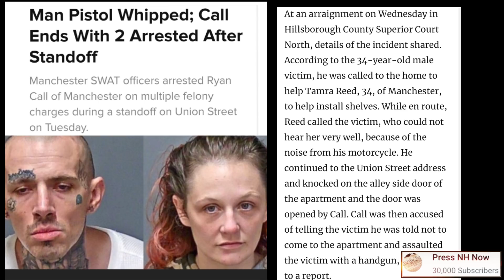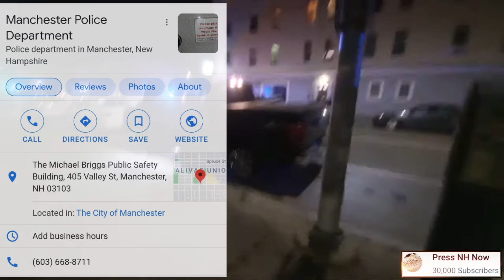*SWAT TEAM STANDOFF* BYSTANDER GETS CLOTHS LINED BY POLICE TAPE (MANCHESTER, NH)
On 07/06/2021, I WAS LIVE STREAMING IN THE CITY OF MANCHESTER, NH WHEN I WAS NOTIFIED BY SOURCES WITHIN THE PUBLIC THAT THERE WAS A BLOCKADE IN PROGRESS ON UNION STREET REGARDING TWO INDIVIDUALS THAT WOULD NOT SURRENDER TO POLICE.

THE STANDOFF LASTED APPROXIMATELY 4 HRS STARTING AROUND 7PM AND ENDED AT AROUND 11 PM. I CAUGHT THE LAST 1HR OR SO AND BROKE THIS STREAM DOWN. AS I CAME ON SCENE THERE WAS AN OFFICER IN HIS PERSONNEL VEHICLE APPROACHING THE SIDE WALK I WAS STANDING ON WHEN I HEARD HIS FIRE ARM BEING COCKED.

I ASKED HIM IF HE WAS LAW ENFORCEMENT AS HE STATED HE IN FACT WAS. HE WAS GEARING UP 2 BLOCKS AWAY AS A MEMBER OF THE MANCHESTER SWAT TEAM. HE TOLD ME TO MIND MY BUSINESS NOT REALIZEING THAT THEY NEED TO BE TRANSPARENT AND HELD ACCOUNTABLE WITHIN THE PUBLIC.

HE WENT ON HIS WAY TO FIGHT CRIME WITH ALL OF HIS TOYS AS I MADE MY WAY ON TO THE SCENE. WHEN I ARRIVED A MAN APPROACHED ME SAYING NOT TO RECORD HIM OR THERE WILL BE AN ISSUE. I TOLD HIM NOT TO GO IN FRONT OF MY CAMERA IF HE DOESN'T WANT TO BE ON RECORDING. HE COPPED AN ATTITUDE WITH ME AND TESTED THE WATERS.

AS WE WERE HAVING THIS ARGUMENT THE SUSPECTS WERE SURRENDING TO LAW ENFORCEMENT AFTER 4 HRS OR SO. SOON AFTER A BIKE CAME FLYING DOWN THE ROAD WHEN YOU HEARD THE OFFICER YELLING HEY! HEY! AS HE CLOSE LINED HIMSELF ON THE POLICE TAPE AND FLIPPED BACK OFF HIS BIKE.

THE SCENE WAS CLEARED OUT WITH NO OTHER INJURIES OTHER THAN THE VICTIM WHO WAS TRANSPORTED TO THE HOSPITAL.

 THE WOMAN WAS CHARGED WITH DISORDERLY CONDUCT AND RESISTING ARREST FOR NOT LEAVING THE SCENE AND WENT BACK IN THE RESIDENCE.

THE MAN WAS CHARGED WITH FIRST DEGREE ASSAULT, FELON POSSESSION OF A DEADLY WEAPON, ARMED CAREER CRIMINAL, FALSIFYING  EVIDENCE,